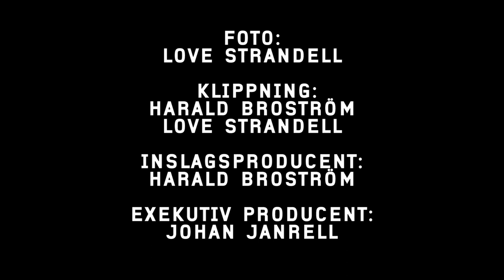BLÅTIRA: Ilir - Something we all should be proud of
Ilir Latifi har börjat göra sig redo för UFC-galan i Globen den 4 oktober. Men innan dess tillåter han sig att tänka tillbaka på vad som har format honom som person: hans familj, hemstaden Malmö och det Kosovoalbanska arvet från sina föräldrar. Dessutom berättar han om sina tankar runt symbolvärdet av den svenska flaggan.

Ilir Latifi thinks back on what has shaped him to be who he is: his family, the home town of Malmö, his Albanian heritage. He also talks about the Swedish flag as a symbol and what he feels it stands for.

Swedish MMA gives you the best from the most fierce Swedish UFC and MMA fighters.